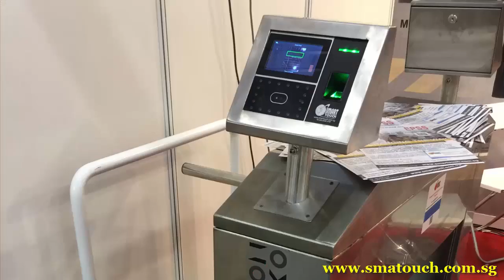2019 新年歌 恭喜恭喜 （2019 happy new year, happy 2019, 2019 新年快樂 ，2019 恭喜恭喜，龍馬精神，合家平安，財源滾滾，恭喜發財！）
這是 UUTV為本頻道的主要的贊助商 Smart Touch Technology 製作的賀年短片。 UUTV的賀年視頻相信是新加坡本地私人公司第一個自己製作的賀年短片。 隨著 YOUTUBE 的普及，明年的私人公司視頻會百花齊放。

新加坡位於東南亞的中心，這座繁華的都市通過其卓越的50年經營，新加坡已經晉升為世界級數一數二的發達國家。
新加坡已成為全世界華人地區，非常嚮往工作和居住的地方。
UUTV 為大家準備了一系列在新加坡工作的資訊，
請記得註冊你的EMAIL地址，
我們會EMAIL每一期節目的PDF文件檔給你。

恭喜恭喜 ！SMART TOUCH TECHNOLOGY 恭祝大家在2017新的一年心想事成，萬事如意。讀書的學業進步，打工的步步高升，做生意的一本萬利，買馬票的天天中TOTO，買股票的算錢算到手抽筋。祝福世界每一個國家，國運昌隆，風調雨順！

最受歡迎的新年歌組合：
1. 2018 Nick钟盛忠 Stella钟晓玉 M Girls阿妮 八大巨星郭美君《唱首新年歌》官方HD MV全球大首播

4. 2018 Nick钟盛忠 Stella钟晓玉《新年无限好》完整版 官方HD MV全球大首播（M Girls阿妮，爱在校园演员，八大巨星郭美君）Chinese New Year

7. 2018 Queenzy 莊群施 & Wei 小薇薇 《今年你最好》 You Are The Best! [2018 CNY Official MV]

在新加坡工作 ：新加坡有什麼工作機會 | 新加坡的工作簽證 | 新加坡工作需知 | 新加坡工作网 | 新加坡狮城论坛 | 狮城BBS |

鳴謝UUTV 贊助商 ： Smart Touch Technology Pte Ltd
| Payroll system | Time and Attendance system | Face Recognition system | Biometric Fingerprint System |

Music content ID : Gong Xi Gong Xi  by Star Media Distribution Sdn Bhd